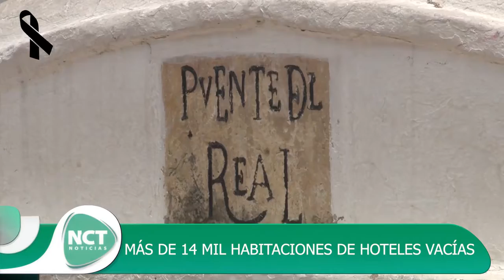TopNoticioso1​​​ MÁS DE 14 MIL HABITACIONES DE HOTELES VACÍAS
Más de 14 mil habitaciones con las que cuenta el sector hotelero de Boyacá están vacías. La crisis se agudiza para este gremio, que está en saldo rojo por causa de la pandemia, el paro nacional y la iliquidez con la que son visto por entidades bancarias.